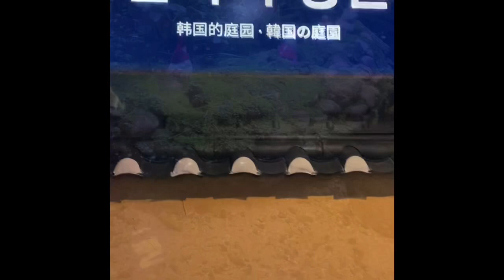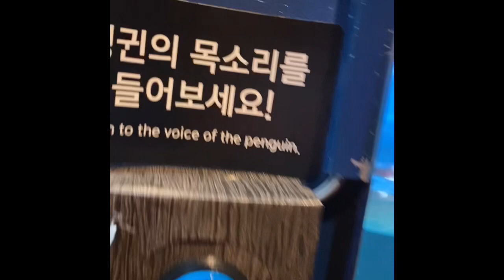South Korea 2022 Coex Aquarium